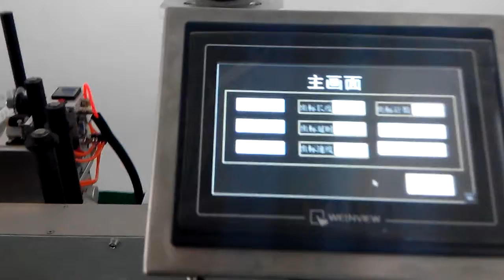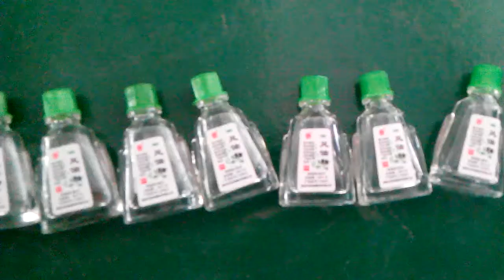essential balm bottle single labeling machine Video/Manufactures Labeling machine Supply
(China)Shanghai Xujie Automation Machinery.,Co.Ltd
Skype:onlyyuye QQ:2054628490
Machine list:
Filling Machine
Capping Machine
Sealing Machine
Labeling Machine
Filling Sealing Machine
Filling Capping Machine